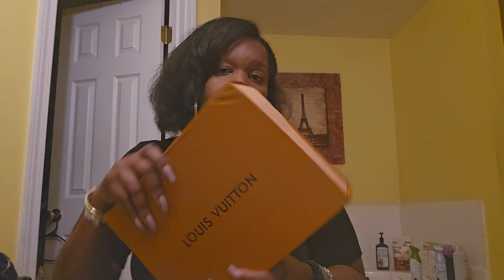louis vuitton porchette metis reverse monogram